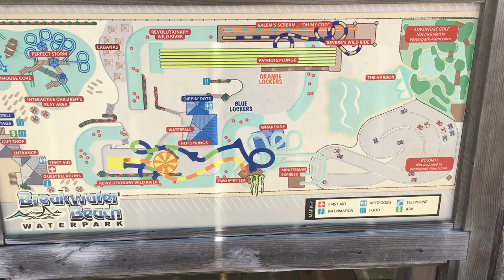Tour of Casino Pier & Breakwater Beach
Take a tour of Casino Pier & Breakwater Beach at the Jersey Shore to learn about some of its family friendly fun!